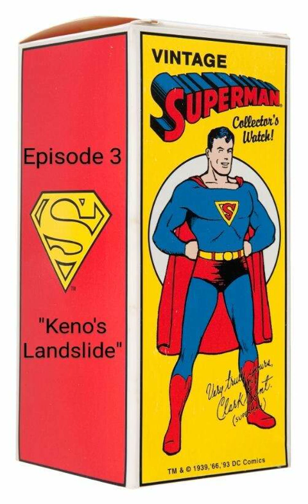"Adventures of Superman: Keno's Landslide | Golden Radio Hour"